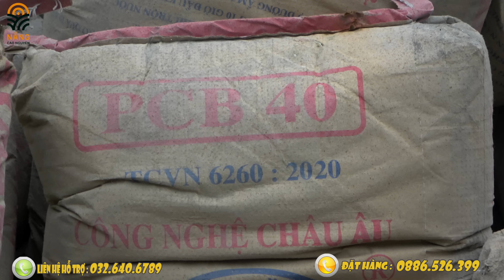Vật liệu đã về tiếp tục xây dựng Bể Treo thứ 2 tại thung lũng cán lủng | Nắng Cao Nguyên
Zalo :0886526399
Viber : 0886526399